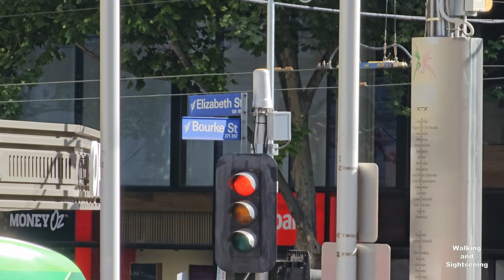MELBOURNE CITY CBD WALKING TRAVEL TOUR AUSTRALIA | Bourke Street Mall Street | BUSKING Entertainment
WATCHING AND LISTENING TO BUSKERS AND LOCAL STREET PERFORMERS AT BOURKE STREET MALL MELBOURNE IS A COMMON ENJOYABLE PAST TTIME FOR BOTH LOCALS AND TOURISTS VISITING THE CITY. ENJOY THE MUSIC AND THE ACTION OF THIS GREAT BUSTLING CITY AND FEEL THE VIBE SO MANY COME TO EXPERIENCE IN THIS GREAT CITY !

Bourke Street is one of the main streets in the Melbourne central business district and a core feature of the Hoddle Grid. It was traditionally the entertainment hub of inner-city Melbourne, and is now also a popular tourist destination and tram thoroughfare.

During the Marvellous Melbourne era, Bourke Street was the location of many of the city's theatres and cinemas. Today it continues as a major retail shopping precinct with the Bourke Street Mall running between Elizabeth and Swanston Streets, numerous offices to the west end and restaurants to the east. Its liveliness and activity has often been contrasted with the sobering formality of nearby Collins Street. For this reason, "Busier than Bourke Street" is a popular colloquialism denoting a crowded or busy environment.

The Royal Arcade is a historic shopping arcade in the central business district of Melbourne, Victoria, Australia. Opened in 1870, it connects Bourke Street Mall to Little Collins Street, with a side offshoot to Elizabeth Street. It is the oldest surviving arcade in Australia, known for its elegant light-filled interior, and the large carved mythic figures of Gog and Magog flanking the southern entry.

Along with Melbourne's other Victorian era arcade, the nearby Block Arcade, it is a tourist icon of the city, and forms part of the network of lanes and arcades in the CBD.

The arcade is listed on the Victorian Heritage Register, as well as by the National Trust of Australia. It also forms part of Melbourne's Golden Mile heritage walk.

The Block Arcade is an historic shopping arcade in the central business district of Melbourne, Victoria, Australia. Constructed between 1891 and 1893, it is considered one of the late Victorian era's finest shopping arcades and ranks among Melbourne's most popular tourist attractions.

Designed by architects Twentyman & Askew, the Block is one of Melbourne's most richly decorated interior spaces, replete with mosaic tiled flooring, glass canopy supported in cast and wrought iron, and tall, elaborate timber shop fronts. The arcade is L-shaped with an octagonal rotunda at the corner, connecting Collins Street at the south end to Elizabeth Street on the west. On the north side, the arcade connects to Block Place, a covered pedestrian lane that leads to Little Collins Street, opposite Melbourne's oldest shopping arcade, the Royal Arcade. The Block Arcade's six-storey external façades on both Collins and Elizabeth streets are some of Australia's best surviving examples of Victorian architecture in the Mannerist style.

The arcade takes its name from the practice of "doing the block": dressing fashionably and promenading the section of Collins Street between Elizabeth and Swanston streets. It is listed on the Victorian Heritage Register.